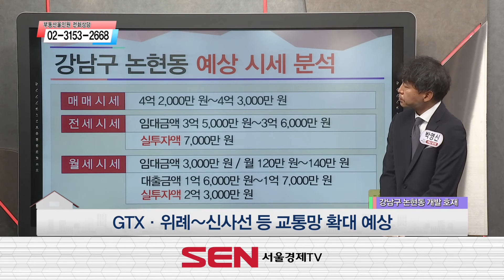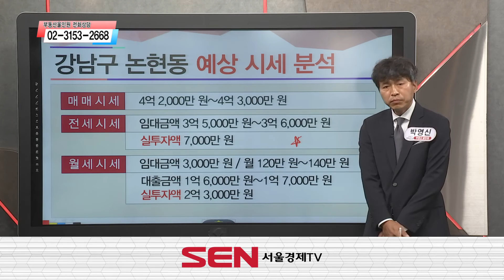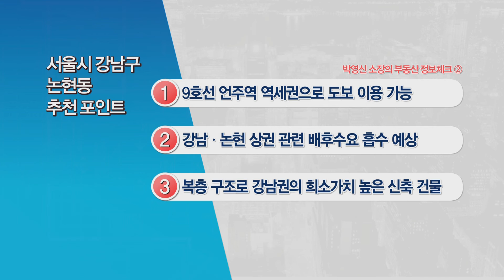[부동산 여기어때] 강남구 논현동 2룸 구조 다세대주택_박영신 소장_부동산 올인원